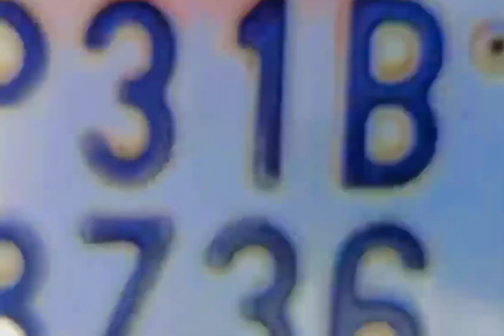Phir bhi tumko chahunga (Official) | Arijit Singh | Ankit Gupta | Avinash Kumar